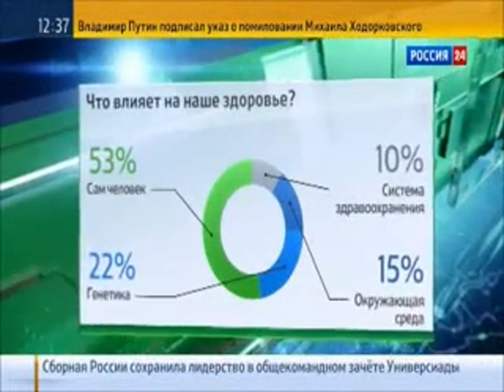☀☀☀☀☀☀☀DR Antidote - Кто доживет до пенсии, в какие поликлиники ходят россияне ☀☀☀☀☀☀☀